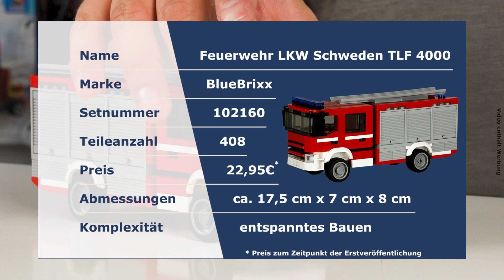Feuerwehrfahrzeug TLF 4000 von BlueBrixx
Feuerwehrleute kann es nie genug geben, und Feuerwehrsets auch nicht! Heute stellt Marco ein großes Tanklöschfahrzeug aus 408 Teilen vor, das auf dem Chassis eines schwedischen LKW basiert und als TLF 4000 normiert ist.

Wie immer steckt unser Modell voller Details, die sich hinter den Klappen oder in der Fahrerkabine mit abnehmbaren Dach verbergen. Auch an unsere Fahrzeughalle haben wir gedacht und dem Set zwei Bauvarianten der Außenspiegel spendiert, damit es durch die Rolltore fahren kann.

00:23 Moderne Feuerwehrstation mit Fahrzeughalle von BlueBrixx
05:22 Feuerwehrfahrzeug HLF 10 von BlueBrixx
05:45 Neue Feuerwehrsets von BlueBrixx - gleich 7 Modelle eingetroffen!
07:27 Part-Packs von BlueBrixx - Teilearten einfach erklärt!